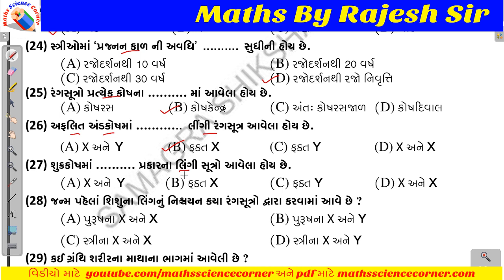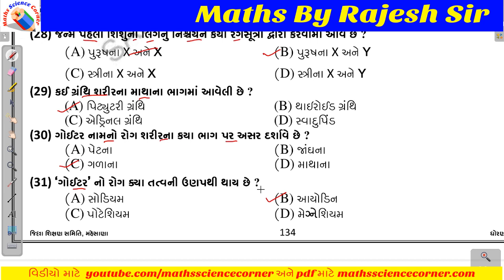વિજ્ઞાન ધોરણ 8 પ્રકરણ 10 તરૂણાવસ્થા તરફ MCQ પ્રશ્ન જવાબ 1 Science Standard 8 Ch 10 MCQ Que Ans1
વિજ્ઞાન ધોરણ 8 પ્રકરણ 10 તરૂણાવસ્થા તરફ MCQ પ્રશ્ન જવાબો 1 Science Standard 8 Chapter 10 Reaching the age of adolescence MCQ Question Answer 1
આ વિડીયોમાં આપણે MCQ પ્રશ્ન જવાબો શીખીશું.
અમારી સાથે વોટ્સએપ તથા ટેલિગ્રામ ગૃપમાં જોડાવવા માટે ક્લિક કરો :
00:00 Intro
00:05 MCQ પ્રશ્ન જવાબો પ્રશ્ન 1 થી 31
NCERT Science Std 8 (Gujarati Medium - 2020, New Syllabus)
આ વિડીયોમાં આપણે ધોરણ 8 (નવો અભ્યાસક્રમ – 2020) વિજ્ઞાન પ્રકરણ 10 તરૂણાવસ્થા તરફ MCQ પ્રશ્ન જવાબો શીખીશું.
Get Textbook solutions for Science and Mathematics from Maths Science Corner.
You will be able to learn following topics in Chapter 10 of NCERT Science Standard 8 (Class 8) Textbook chapter 10 Reaching the age of adolescence.
10.1 Adolescence and puberty
10.2 Changes at Puberty
10.2.1 Increase in Height
10.2.2 Change in Body Shape
10.2.3 Voice Change
10.2.4 Increased Activity of Sweat and Sebaceous Glands
10.2.5 Development of Sex Organs
10.2.6 Reaching Mental, Intellectual and Emotional Maturity
10.3 Secondary Sexual Characters
10.4 Role of Hormones in Initiating Reproductive Function
10.5 Reproductive Phase of Life in Humans
10.6 How is the Sex of the Baby Determined?
10.6.1 Boy or Girl?
10.7 Hormones other than Sex Hormones
10.8 Role of Hormones in Completing the Life History of Insects and Frogs
10.9 Reproductive Health
10.9.1 Nutritional Needs of the Adolescents
10.9.2 Personal Hygiene
10.9.3 Physical exercise
10.9.4 Say “NO” to Drugs
10.10 Keywords
10.11 Summary